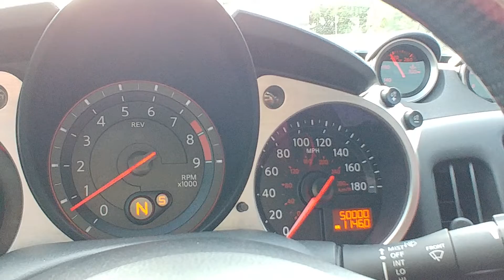370Z HITS 50,000 MILES!!!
My 2013 Nissan 370Z hit 50,000 miles today (8/1/19). The car had about 17,000 miles on it when i bought it almost 5 years ago. It is crazy how fast time flies!